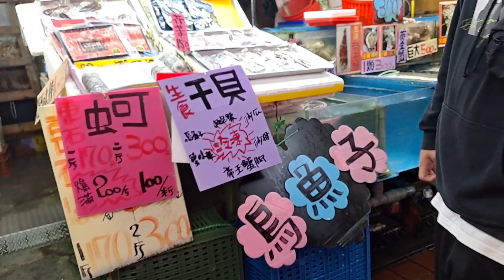SEAFOOD MARKET IN TAIWAN AT SOBRANG DAMING MABIBILI LATEVLOG／chutchaiworld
Glad to see you again. I hope you like our vlog today.

Name: Chut Chai
Add: 3RD FLOOR ROOM 315
NO. 47 - 6 Jinshun Street Luzhu District Taoyuan City Taiwan (R.O.C)